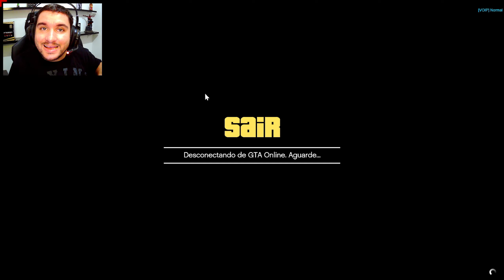INICIANDO TRABALHO NA FACÇÃO E FOMOS SEQUESTRADOS | GTA 5 - CIDADE ZK #02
Live: (toda SEXTA-FEIRA às 20:00) aqui no Youtube

Configuração do PC:
Placa Mãe: Gigabyte H81M-S2PH
Processador: Intel Core i7 4790k
Memória: Kingston - 16,0GB Dual-Channel DDR3 @ 798 Mhz
Placa de Vídeo: Gigabyte - GeForce GTX 970 (4GB)
Armazenamento: 223GB KINGSTON SA400S37240G (SSD) e 2TB Western Digital WDC WD20EZRX-00D8PB0 (HDD)
Monitores: Philips 202EL (1600x900@60Hz) e Monitor Genérico AOC (1366x768@60Hz)
Teclado: Redragon KALA K557 - Switch marrom
Mouse: Ventus R - TT Sports
Headset: WARRIOR 7.1 USB - PH144